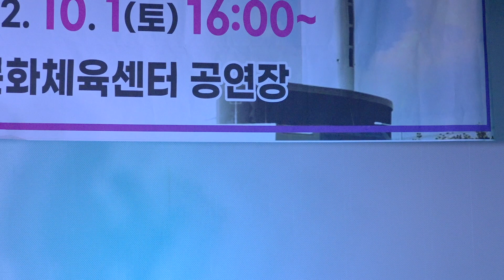초대가수한영이 / 김해공항 / 제1회 이팝 전국가요제 / 2022년 10월 1일 / 양산시 웅상체육쎈타 대공연장